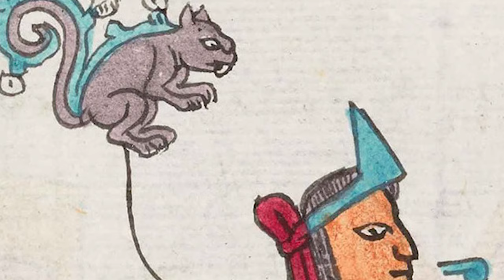How Did Hundreds of Spaniards Beat Millions of Aztecs?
In 1519, Hernan Cortes and his (small bunch of) conquistadores turned up in Tenochtitlan, the Aztec capital.

How was he able to beat the millions of Aztecs, bring. down the empire and claim it for himself?

This is the story of the fall of the Aztec Empire